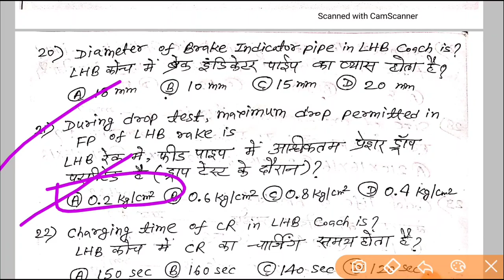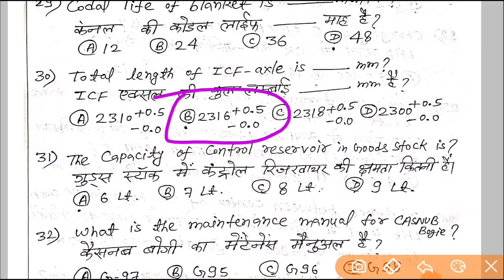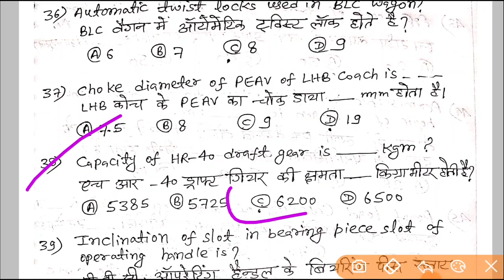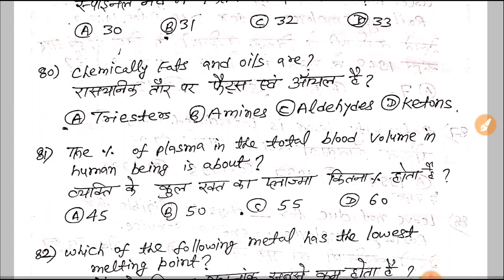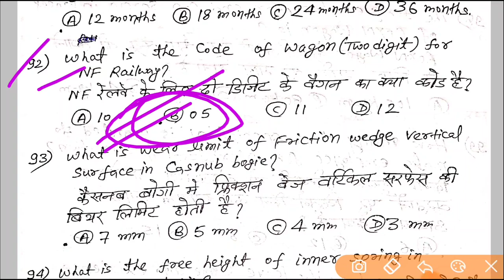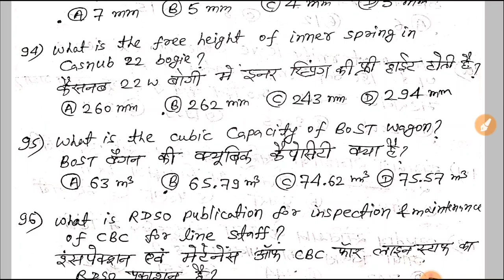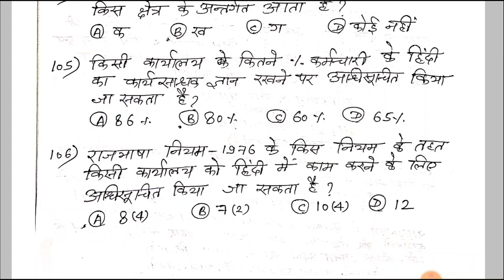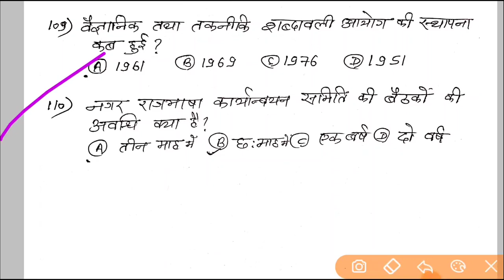Dhanbad(धनबाद) Division Departmental Exam paper